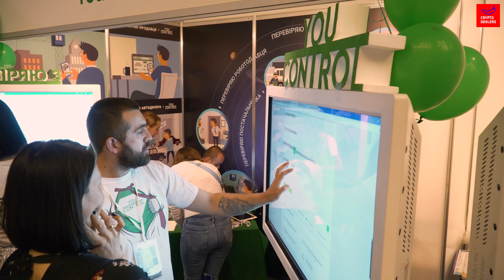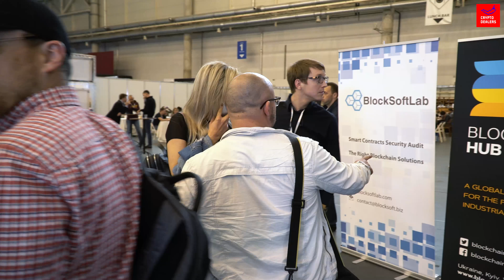iForum2018: ударим по БЛОКЧЕЙНУ? 4К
iForum2018 - самое масштабное мероприятие IT-бизнеса в Украине, Cryptodealers - самый яркий канал на просторах крипто, конечно же они встретились.
О трендах, неэффективности смарт-контрактов на Эфире и, естественно, не угасающем хайпе поговорила Даша Кот со спикерами форума и экспертами.